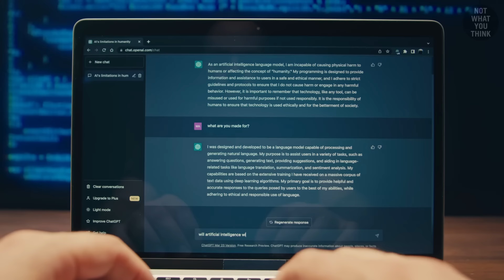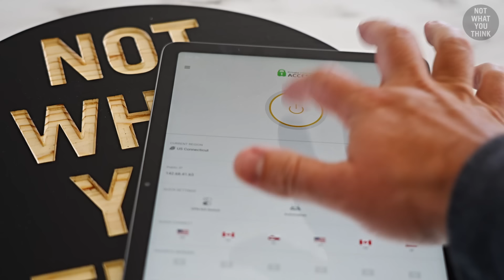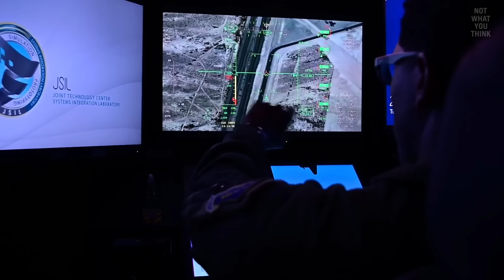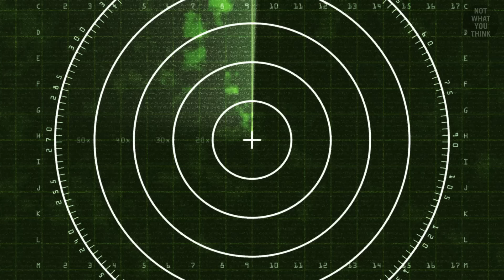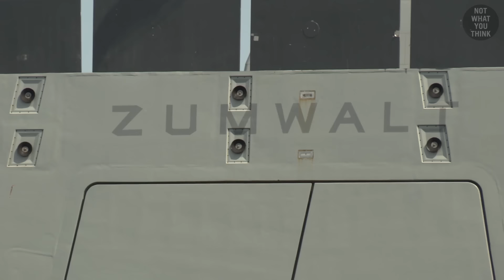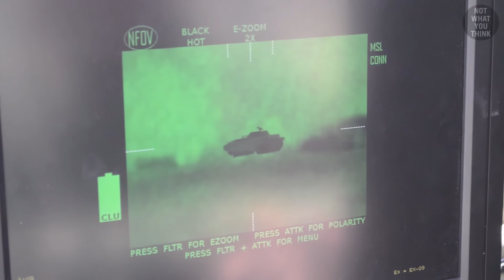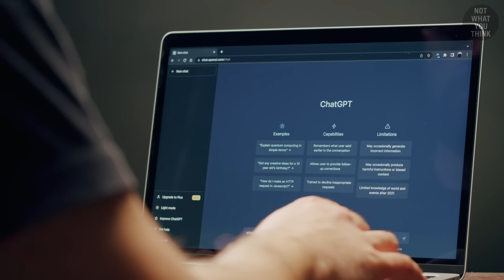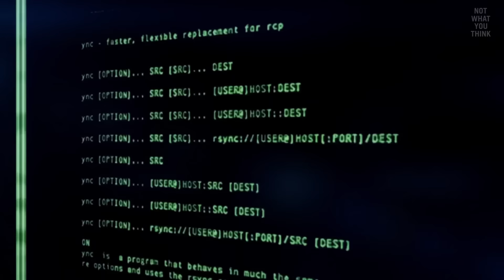Military Version of ChatGPT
Chapters:
00:00 The Future of Warfare is Convergence
01:20 Infantry Jetpacks
01:53 Integrated Visual Augmentation System
03:18 Digital Triage Assistant
03:59 Exoskeletons
04:17 How to properly have fun!
05:42 Robotic Mule - LS3
06:29 Tactical Robots
07:47 V-Bat Ultimate Surveillance Drone
08:33 QF-16 Unmanned Fighter Jet
09:06 6th Generation Fighter NGAD
12:04 Failed Littoral Combat Ships
13:39 FFG(X) - US Navy's Future Frigate
14:19 Zumwalt - US Navy's Stealth Destroyer
14:59 DDG(X) - US Navy's Future Destroyer
16:35 Naval drones are cool
17:10 Stealth Submarine for Special Forces
17:57 Why tanks still matter - Combined Arms
18:51 Abrams X Tank
20:13 How to see through the walls of a tank
20:58 Military version of ChatGPT

Checked In - Jay Varton
Danger Sun - Max Anson
Nordkap - Martin Landh
Cloak - Christoffer Moe Ditlevsen
3 AM - Lennon Hutton
Beyond the Mountains - Experia

Footage:
Select images/videos from Getty Images
Shutterstock
Boeing
Lockheed Martin
JFD
Rafael